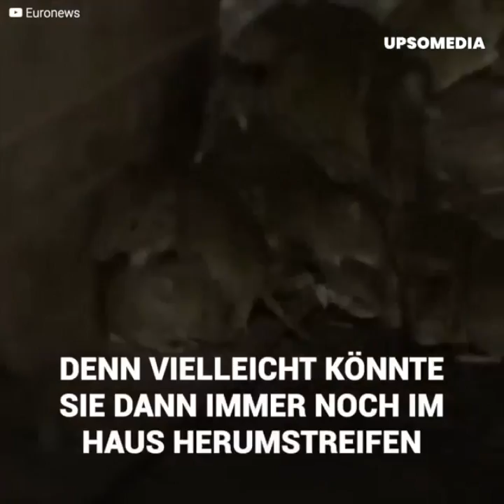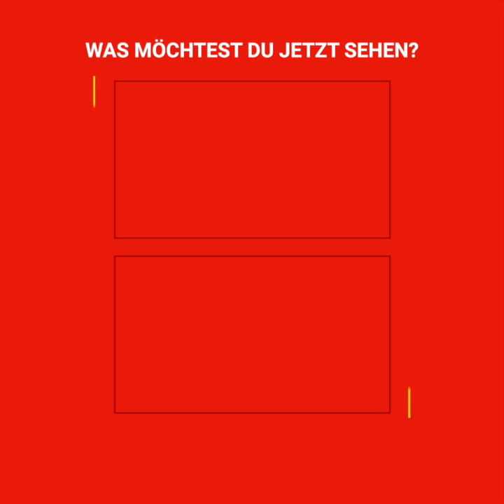Mutter dachte, ihre Tochter spiele mit einem Kaninchen, aber es war eine Ratte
Während sie zu Hause waren, rief ihr zartes Baby nach ihr.
"Mama, sieh mal, die Katze spielt mit einem Baby-Häschen". Die Mutter ging zu ihr um nachsehen.
Aber als sie einen Blick auf das "Baby-Häschen" wirft, stellt sie fest, dass es nicht so niedlich war, wie sie es sich vorgestellt hatte...